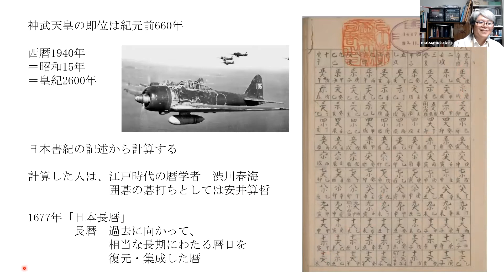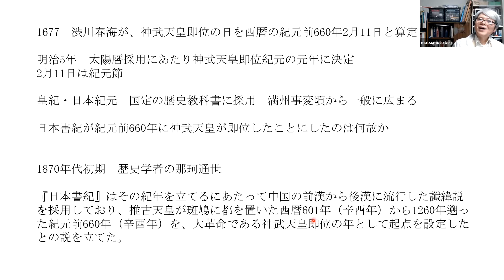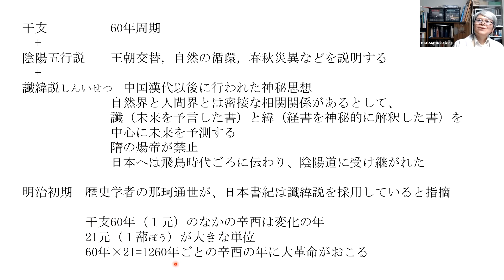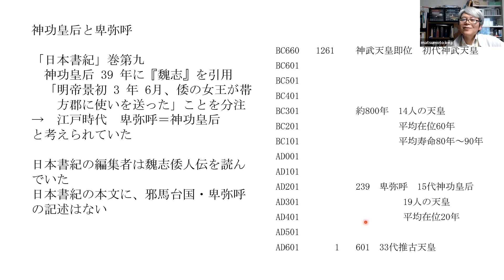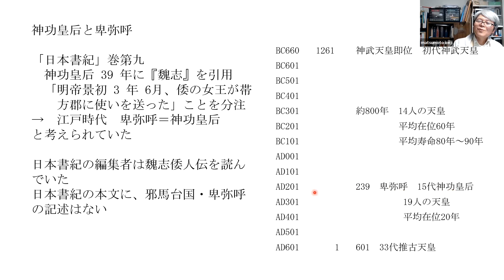系図で学ぶ高校日本史04 辛酉革命説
神武天皇が即位したのは西暦で紀元前660年。江戸時代、渋川春海が算出し、明治時代、那珂通世が日本書紀は辛酉革命説を応用したと指摘しました。